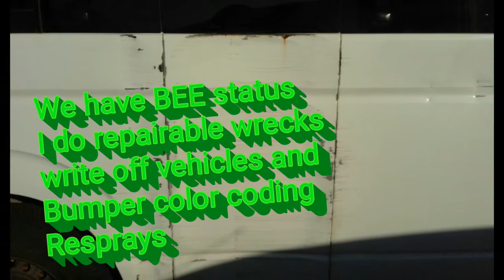S&S Panel and spray painting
Please contact Shivaan or follow him on

Thanks